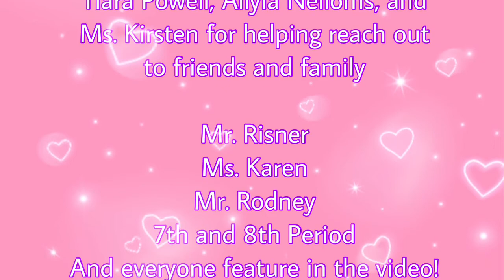Happy Birthday to Momma Squirrel! - Ms. DeShona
A very special happy birthday to you!! Enjoy your fabulous 50th birthday Ms. DeShona! You deserve everything and more! :)

SPECIALLLLLL Thank You To:
Tiara Powell: Co-Producer
Allyia Nelloms
Ms. Kirsten

Thanks to Mellowbeat Seeker